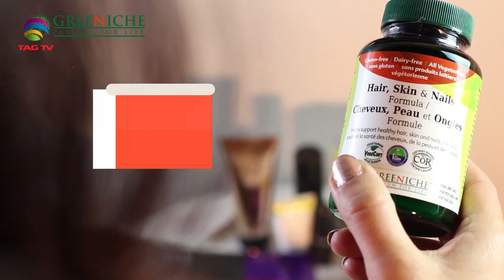Analyses of PTI & Imran Khan's Politics in 'Kya Fark Parta hai @TAG TV